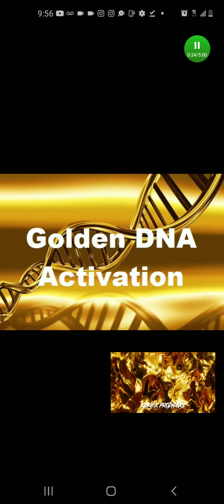" GoldenDna DnaActivation & TargetedIndividuals Gangstalkers Fear Our SpiritualPower Xmen " 🔥💯